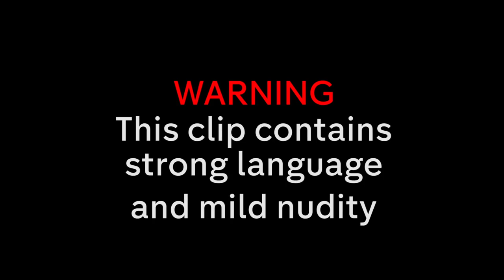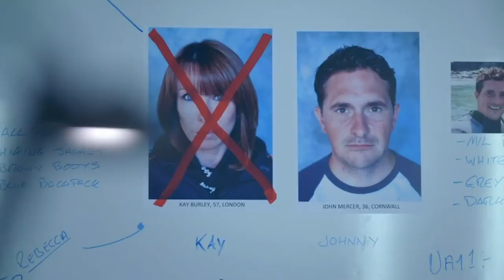The Best of Chris & Kem on Celebrity Hunted!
Check out Chris & Kem's best moments from Celebrity Hunted!